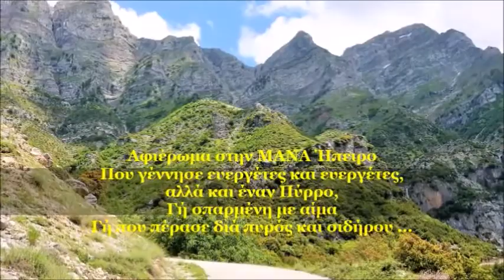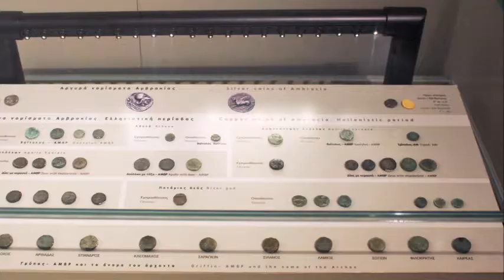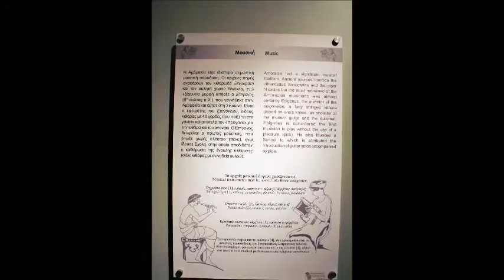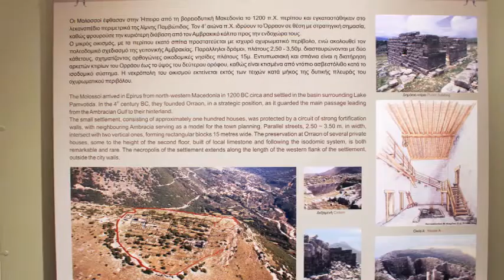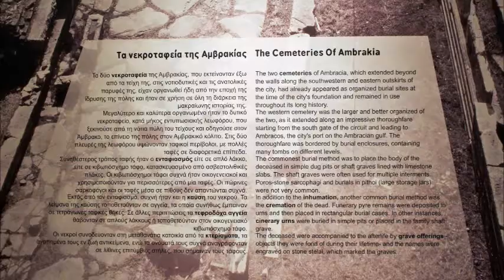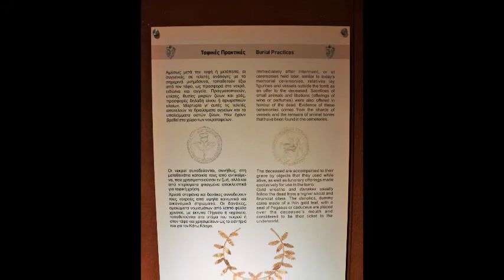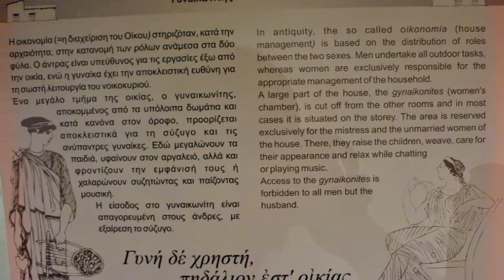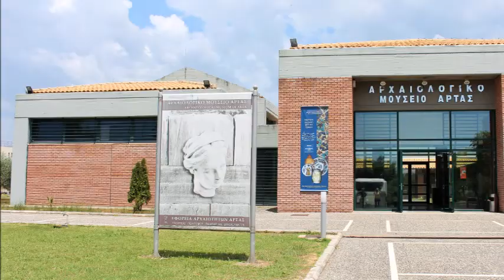Αρχαιολογικό Μουσείο Άρτας / Archaeological Museum of Arta, Greece